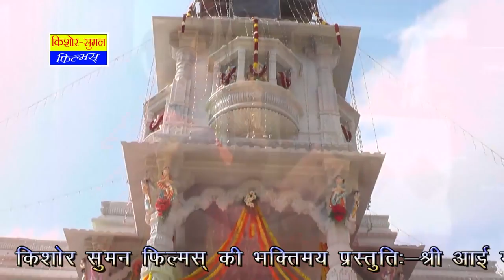NeetaNayak : Navratri में चलनेवाला Aai Mataji का सुपरहिट भजन | जय बोलो आई मात री | Chennai Live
☛Song : Chosath Jogani
☛Album : Aai Mata Madipakkam Chennai Live
☛Singer : Neeta Nayak
☛Lyrics : Durga Jasraj
☛Music Label : Kishore Suman Films
☛Category : Devotional
☛Sub Category : Aai Mata
☛Track Genre : Bhajan
☛Editor : Veeru Goyal
☛Copyright : Kishore Suman Films/Neeta Nayak
☛DIGITAL PARTNER : RDC MEDIA PVT LTD